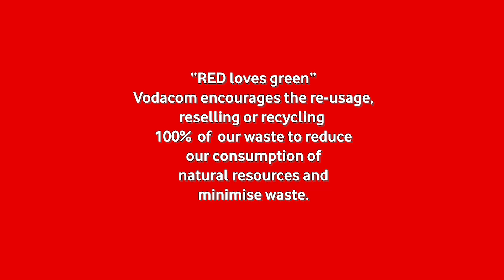Vodacom ConnectingForGood | Early Childhood Development Centres - Sustainability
RED loves green - Vodacom encourages the re-usage, reselling or recycling of 100% of our waste to reduce our consumption of natural resources and minimise waste. Find our more about how we're